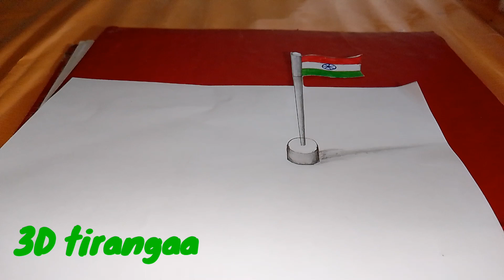How To Draw an Indian Flag 3D Drawing | 15 August 2023 | HAPPY INDEPENDENCE DAY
Зd
3d image
3d image kaise banaen
3d drawing
3d flag drawing
3d songs
3d video
3d song bhojpuri
3d song teri mitti mein mil jawa
3d pen
3d songs headphones